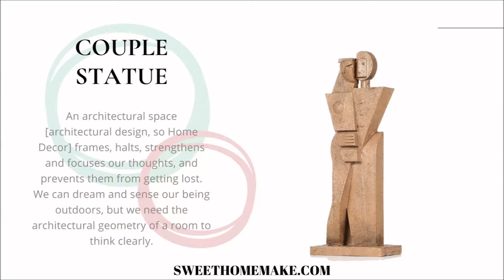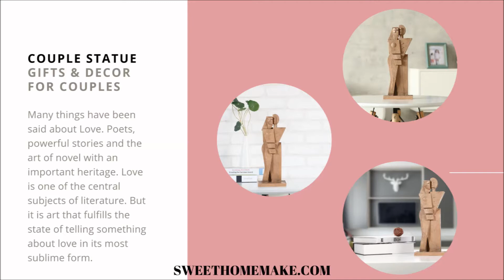Gifts For Long Distance Couples: Statue and Couple Ornaments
Much has been said about the splendor and fascination of long-distance love for years. Love as an artistic endeavor is an extraordinary form in which couples challenge life together. We can call this form created by one man and one woman a fascinating form of artistic creativity. Many things have been said about Love and Couples. Poets, powerful stories and the art of novel with an important heritage. Love and couples are one of the central subjects of literature. But it is art, artistic creativity that fulfills the state of telling something about love in its most sublime form. Art combines imagination with everyday life and infinity of love and couples. It carries love and Lovers (so Couples) to infinity form. The wonderful Couple Figurine that represents men and women is designed using statue techniques in abstract form. Product, happiness and love to reproduce the love produced, each couple to provide a unique source of inspiration; It is offered as an unusual, aesthetic, decorative, amazing gift for Cute and Romantic Couples. So it has a special design and spirit Gifts For Couples. It brings love together with eternity in a spatial atmosphere and spiritual energy to your space. Your artistic and spiritual experience in your living space will be articulated with this artistic touch and your living space will be enchanted. This special Abstract Sculpture, created with sculpture using Resin material, is a great product for Couples as well as a great decoration an object for Home Decor. It is a meaningful and special artwork and gift option for couples who have a long-distance approach in love and mutual loyalty. Produced by the artist using sculpture techniques for couples, this artwork is a privileged and creative gift option for Christmas.

Specifications
Material: Resin
Color: Brown
Product size: 14 X 8 X 37cm.
Package size: 20 X 10 X 40cm.
Product weight: 920g.
Package Weight: 1400g.

Package List
1 * Gifts For Long Distance Couples by Statue